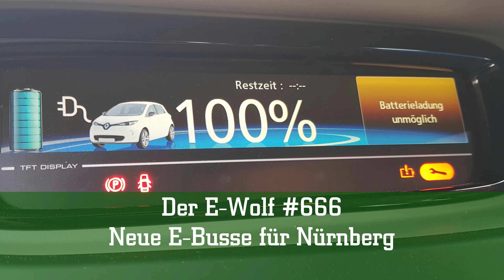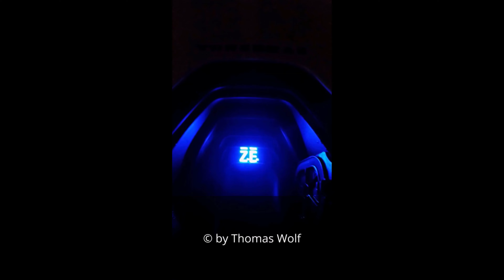Der E-Wolf #666 - Neue E-Busse für Nürnberg